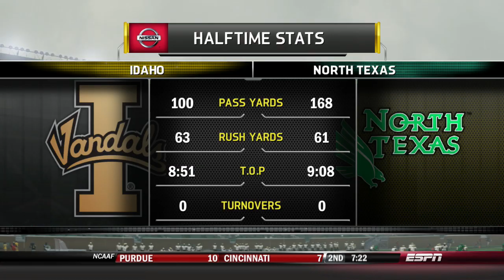NCAA 14: IDAHO VANDALS DYNASTY YEAR 1, EPISODE 1: TEAM OVER VIEW AND OPENER!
IDAHO VS NORTH TEXAS